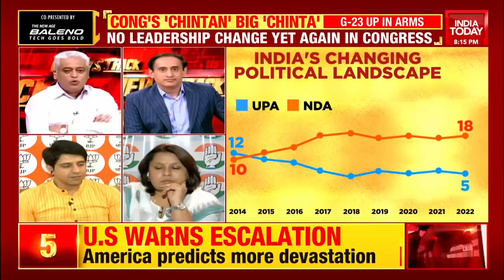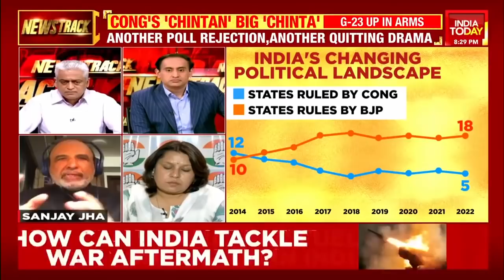BJP At The Pinnacle Of Triumph; Is Congress On Doorstep Of Extinction? | Newstrack With Rahul Kanwal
After the massive mandate of people in four of the five state assembly polls in 2022, BJP has reached the pinnacle of triumph. On the other hand, Congress wasn't able to win in any of the 5 states. Id Congress on the doorstep of Extinction? Watch Newstrack with Rahul Kanwal.